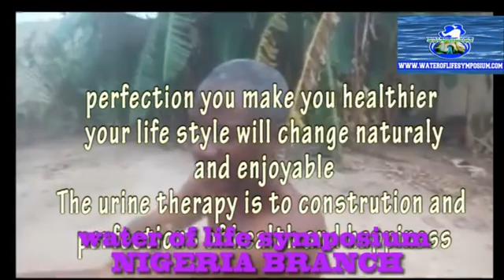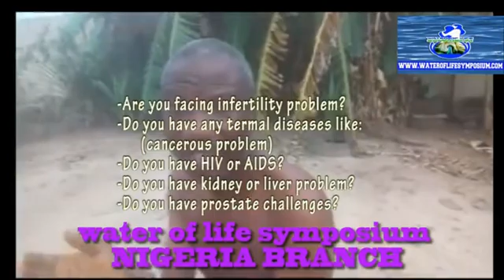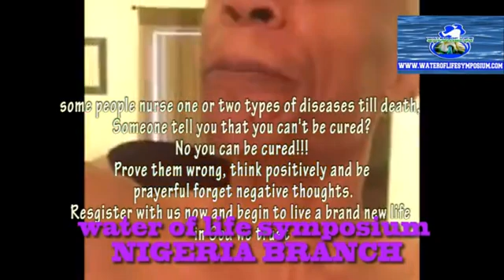Urine to cure our self(2)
Water of life symposium Nigeria